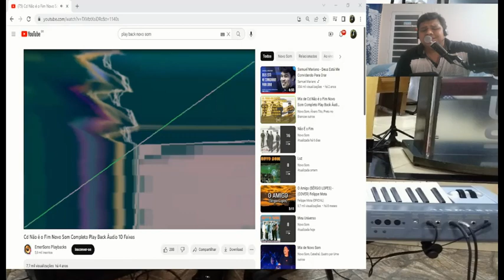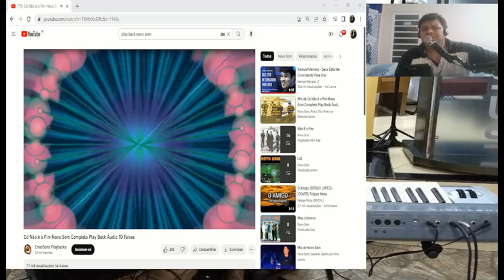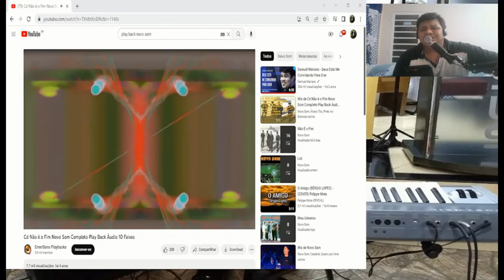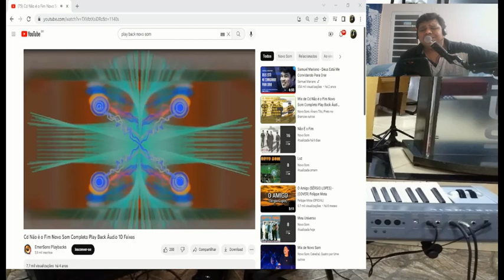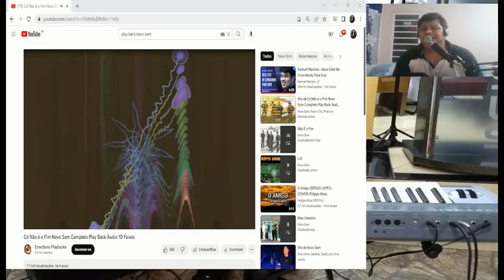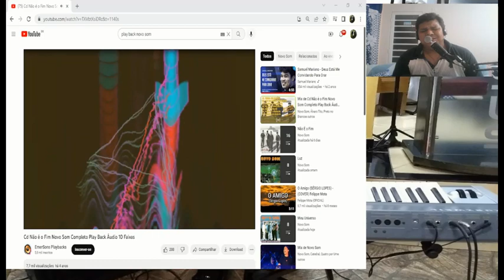COVER FONTE DO AMOR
MAIS UM LINDO LOUVOR QUE TIVE A HONRA DE TENTAR LOUVA

DEUS ABENÇOE A TODOS INSCRITOS ♥️